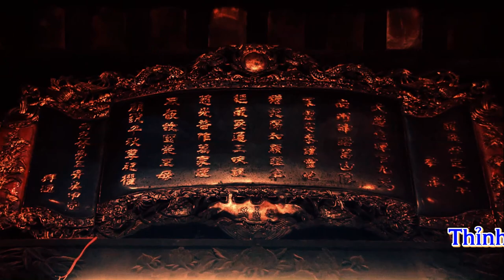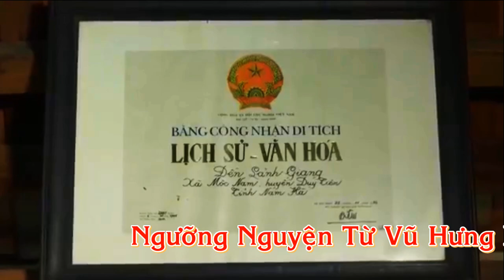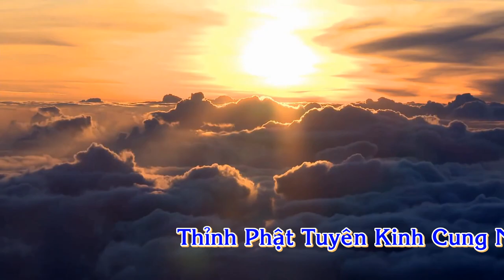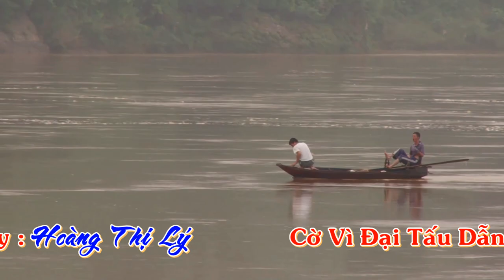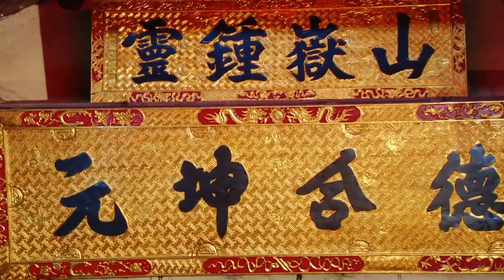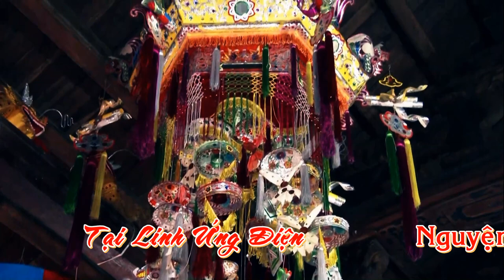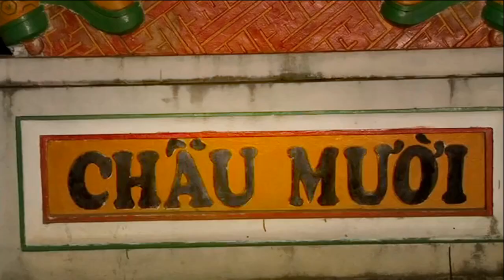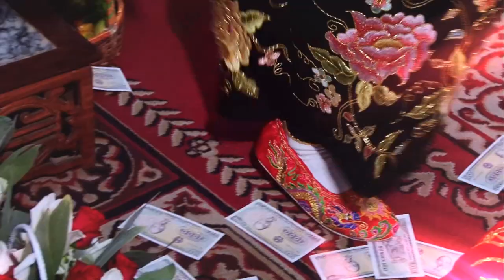Hoa Khôi Lan Anh Hầu Thánh Cực Đẹp, Hát Văn Hầu Đồng